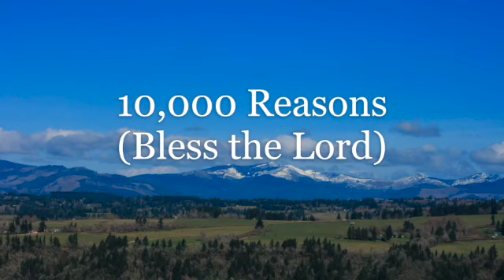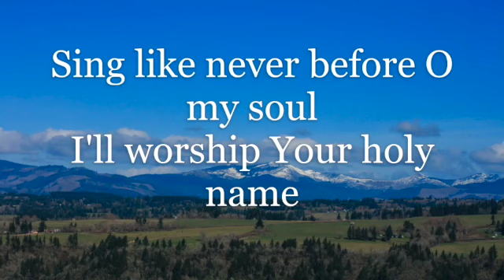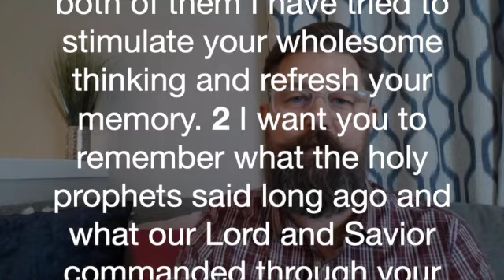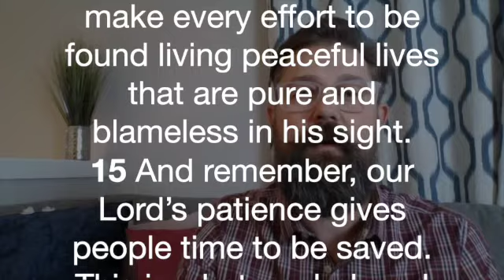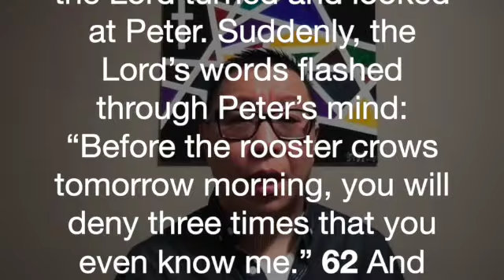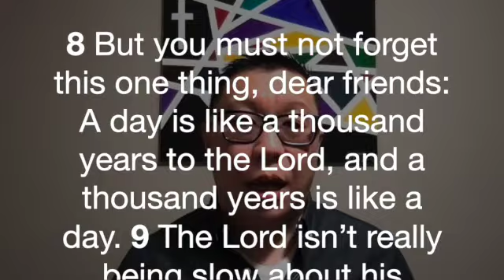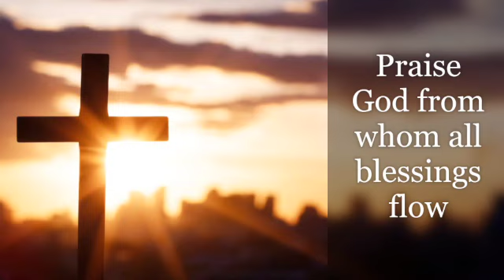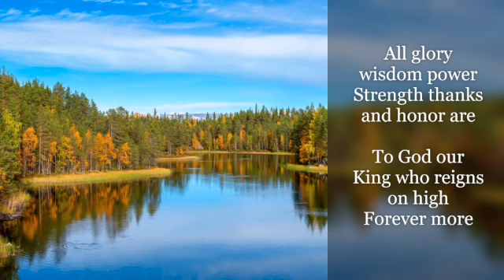God’s time vs Our time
10,000 Reasons  CCLI#6016351
 Holy Spirit Truth Divine CCLI# 7054711
Praise God  CCLI#56204
There Is a Higher Throne   CCLI #3994672